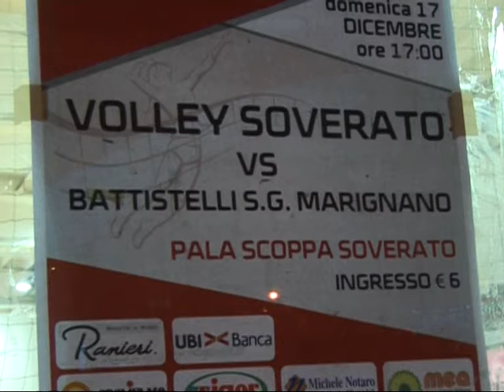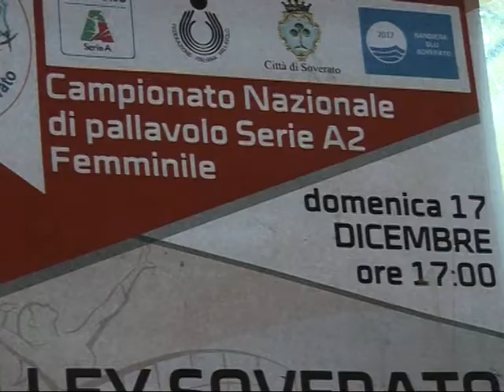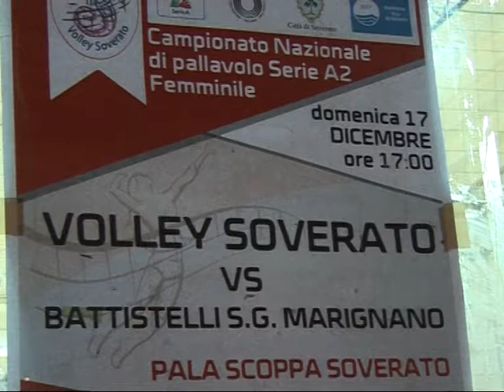Anteprima Volley Soverato - S. Marignano